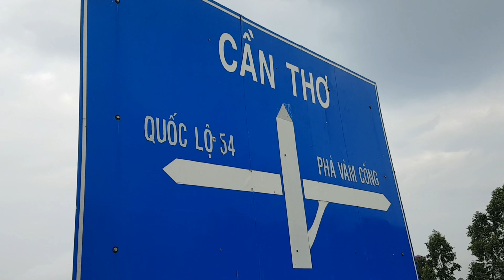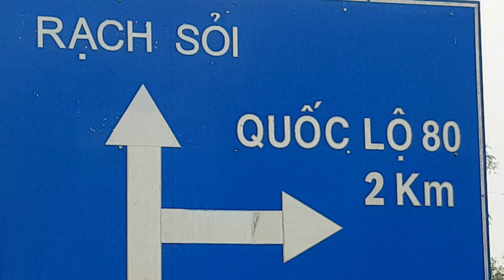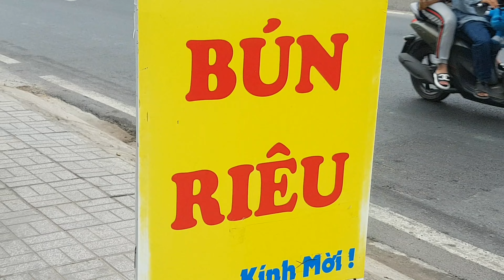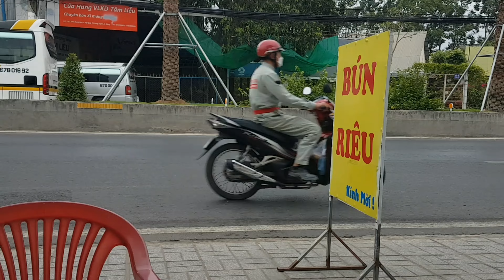Hanh trinh co co tri ton tiep theo